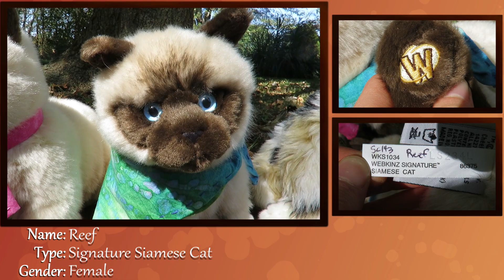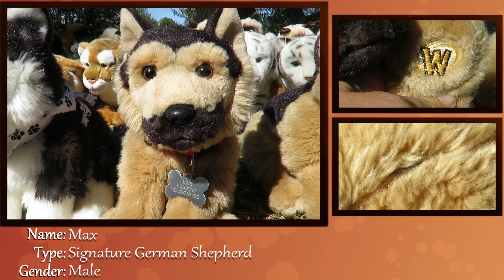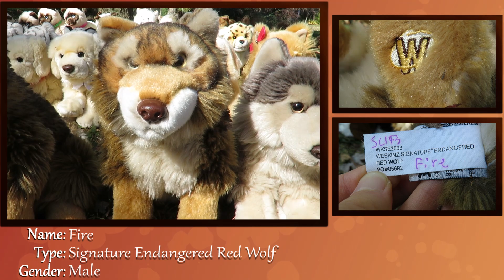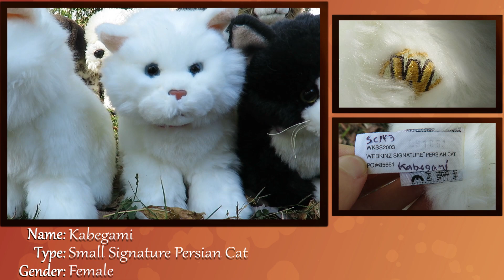Webkinz Signature Collection (October 2017)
I know, you guys have been waiting on this and I’ve been putting it off, but here it is now!

Video is pretty self explanatory, but just in case I need to give another reminder…don’t ask for my Webkinz. Really. I’m not selling or trading them and every time I make a collection video people ask. The answer is no. There, saved ya some time.

I thought of the idea to use an actual template for a change literally as soon as I posted my last collection video, so I’ve been sitting on this completely unoriginal idea for like 2 years now.
BUT! To help out with this idea I got a new editor. Not sure I’m going to stick with it, but I hope it provided you with better quality than my last one!